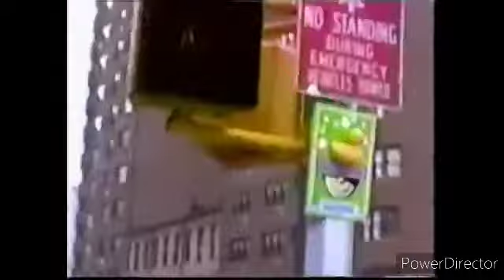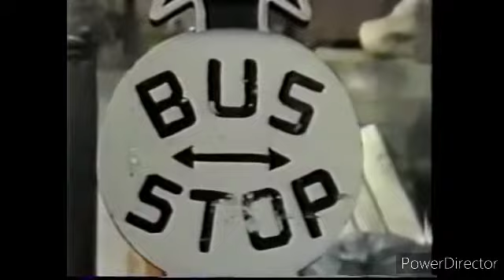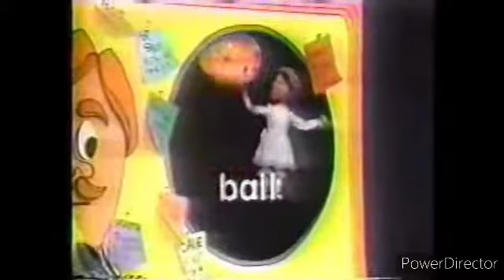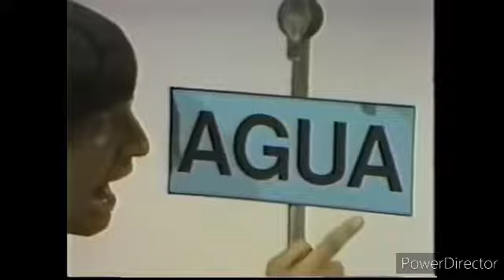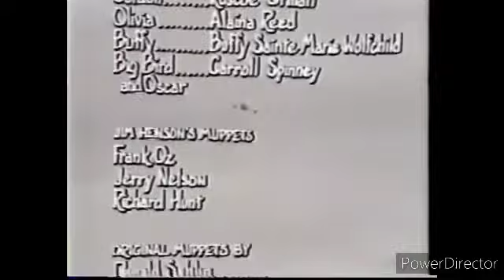Sesame Street's Trip To Hawaii - Episode 1090 (Day 1)